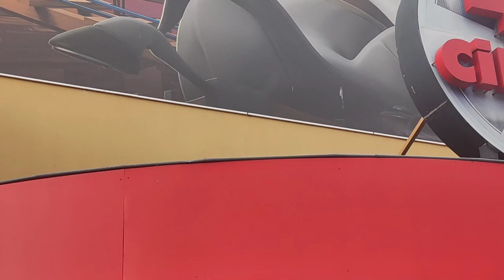DÉCOUVERTE DE WALIBI BELGIUM ! 🇧🇪 (On enchaîne les coasters !) | Mewtrips 🎢🌍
Salut salut, dans cette vidéo je vous fais découvrir Walibi Belgium ! Kondaa et les autres coasters nous attendent !
►N'hésite pas non plus à la liker ! 👍
►Mon discord pour me parler ou me poser des questions : Mewtex_parc d'attractions#3263
►Pour plus d'informations n'hésite pas à aller voir mon "à propos"